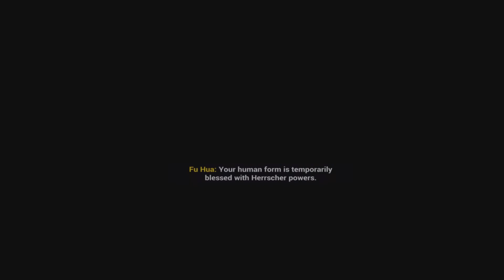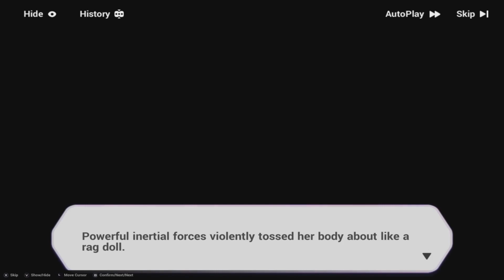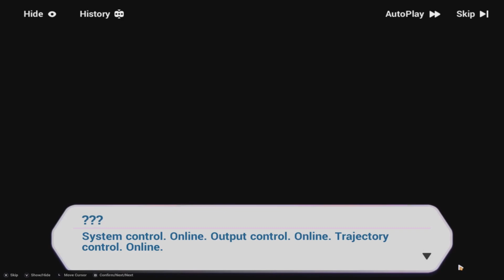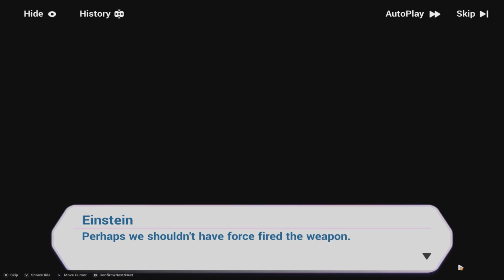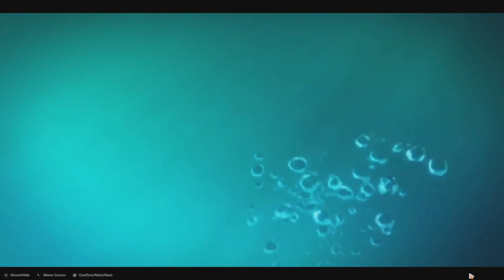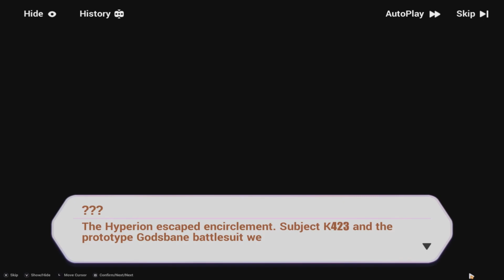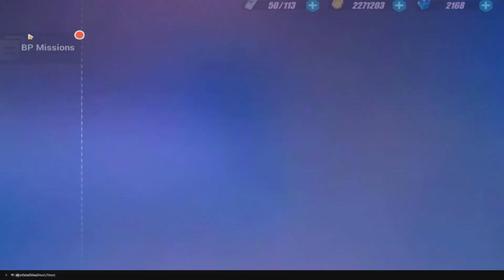Honkai Impact 3rd Part 13, No Commentary Playthrough on PC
Himeko pushed forward through the darkness in her quest of finding an ember that would ignite a new power to save her friends thanks to Fu Hua.The Vermilion Knight Himeko has arrived in a blazing storm to save her friends, but with this, Himeko knows that this is the final path that she must walk alone.